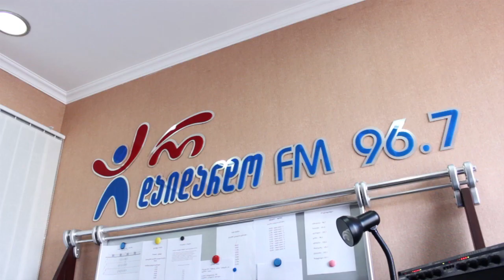Ans. Muxambazi - Arc Molodini. Live Ar Daidardo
2014 წ.  ივნისი
გადაცემა "დამზადებულია საქართველოში". ანსამბლი "მუხამბაზი". ცოცხალი შესრულება.